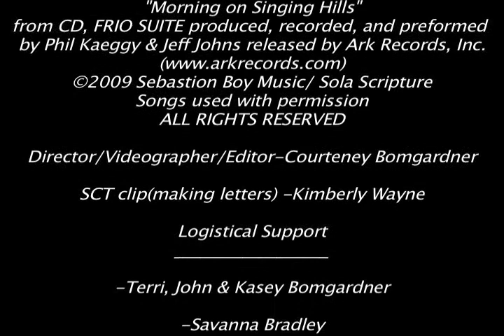Camano Honors Earth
Residents of Camano Island, Washington are asked what they do to honor earth. This video was filmed and edited by Courteney Bomgardner, Stanwood High School Class of 2013. A longer version of the piece was originally created as part of Camano Honors Earth, an art exhibition at Matzke Fine Art Gallery on Camano Island. The idea for creating the exhibition and video came out of meetings with CARE, Camano Action for a Rural Environment. The music in the background of Camano Honors Earth was performed by Phil Keaggy & Jeff Johnson, Of Time & The Frio from the Frio Suite CD.